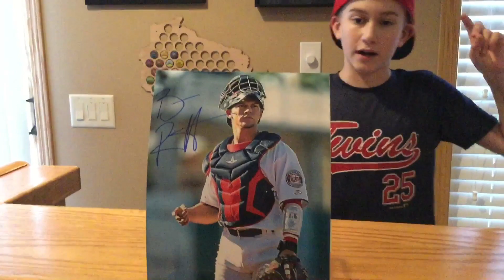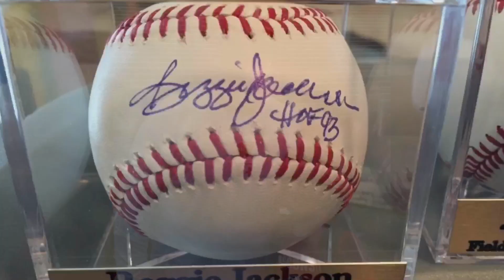Max's Corner MLB Autograph Giveaway | Ben Rortvedt Autograph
Specifically, it's an 8x10 photo of Ben Rortvedt, the 56th overall pick in the 2016 MLB Draft for the Minnesota Twins!  Ben is a great catcher and he autographed this photo on the day I Interviewed him at my house on December 29, 2019.  Watch and listen closely to this video for the rules.  A single winner will be picked on January 5, 2020.  Deadline for entry to win is 12:00pm (noon) Central Time on Saturday, January 4th.

Ben went to Verona High School in Verona, WI where he was a standout catcher for the Wildcats.  He participated in The Perfect Game showcase, which is made of all the top high school players in country. Ben was so nice.  He signed a lot of autographs for me (photos and balls) and even gave me a special gift!!!  It won't be too long before we are watching Ben Rortvedt play a game in a Major League Baseball stadium near you!  Thanks Ben and good luck!!!  I hope to see you play someday!